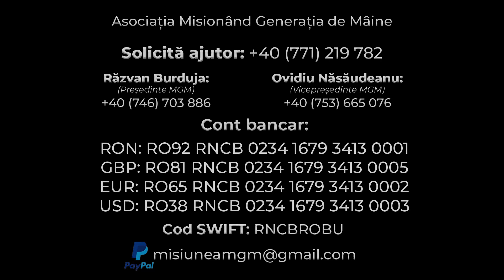Îmi lipeam papucii cu superglue… | Mă îngrijorez pentru iarnă…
🔷 Prin proiectul 1 Leu Pe Zi avem ca obiectiv să oferim ghete de iarnă pentru 1001 copii abandonați și orfani și 10 vaci, familiilor care au în întrețiere aceeași categorie de copii.

🙌🏽 Comandă Pușculița 1 Leu Pe Zi și fii acel 1 care CONTEAZĂ!

🫱🏽‍🫲🏽 𝐏𝐨𝐭̗𝐢 𝐜𝐨𝐦𝐚𝐧𝐝𝐚 𝐩𝐮𝐬̗𝐜𝐮𝐥𝐢𝐭̗𝐚 𝐚𝐜𝐜𝐞𝐬𝐚̂𝐧𝐝 𝐥𝐢𝐧𝐤-𝐮𝐥 𝐝𝐢𝐧 𝐜𝐨𝐦𝐞𝐧𝐭𝐚𝐫𝐢𝐢 sau contactează-ne la numărul de telefon ,

Banca BCR

✔️RON: RO92 RNCB 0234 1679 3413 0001
✔️GBP: RO81 RNCB 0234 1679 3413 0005
✔️EUR: RO65 RNCB 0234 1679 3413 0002
✔️USD: RO38 RNCB 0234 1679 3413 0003

Cod SWIFT:RNCBROBU